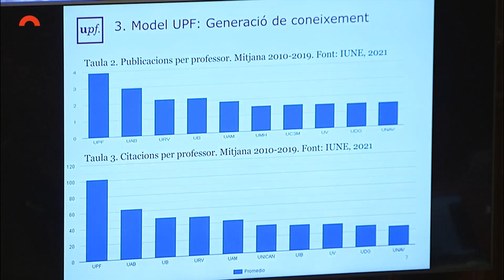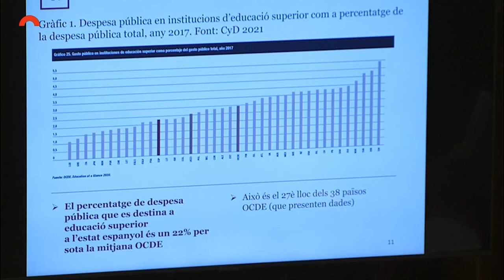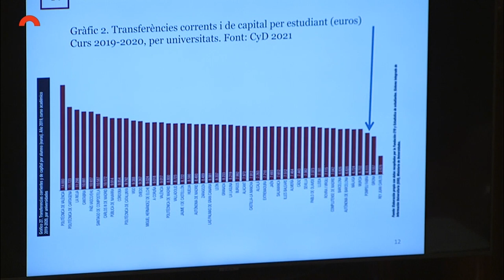Compareixença d'Oriol Amat, rector de la UPF, davant la Comissió de Recerca i Universitats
Oriol Amat, rector de la Universitat Pompeu Fabra, ha comparegut avui, 19 d’abril, davant la Comissió de Recerca i Universitats del Parlament de Catalunya per exposar els principals objectius que s’ha marcat amb el seu equip de direcció. També ha demanat als diputats de les diferents formacions polítiques presents tres elements clau per fer que el sistema universitari català mantingui els bons resultats obtinguts fins ara:

- Reforma normativa
- Autonomia universitària amb retiment de comptes
- Millora del finançament